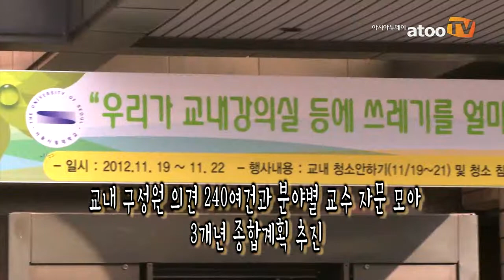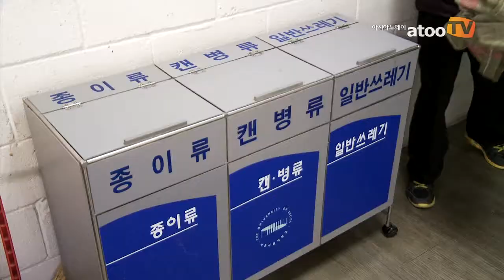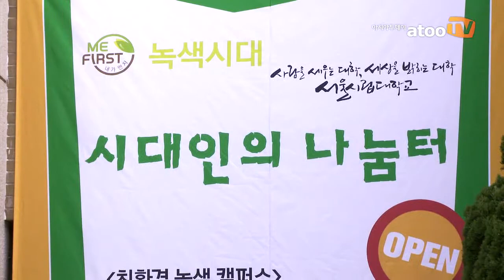서울시립대, 반값등록금에 이어 친환경·녹색캠퍼스도 앞장선다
서울시립대(총장 이건)는 현재 우리사회가 안고 있는 다양한 환경 및 에너지 관련 문제들에 대한 해결방안 강구 및 새로운 친환경 사회 패러다임을 모색하기 위해「친환경·녹색캠퍼스 구현」종합계획을 수립해 본격 추진한다는 계획을 밝혔다.

이 사업은 체험, 공감, 공유를 근본 기조로 하여 단계별로 추진할 계획이며, 지난 22일(목) 10시에 시립대「Clean day」,「친환경·녹색캠퍼스 추진 선포식」행사를 통해 사업의 출범을 본격화했다.

이날 행사에는 대학생 봉사단「녹색시대」발대, 대학 내 상설 재활용센터인「시대인의 나눔터」개소, 음식물쓰레기 감축 1일 체험행사가 함께 진행됐다.